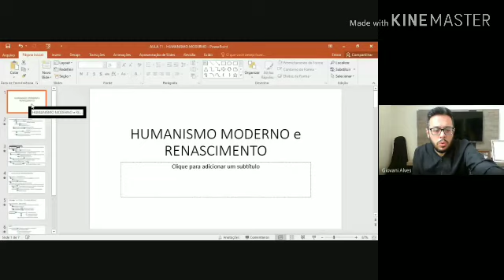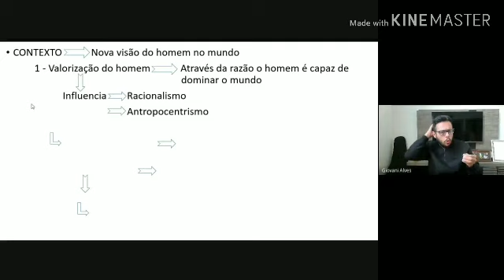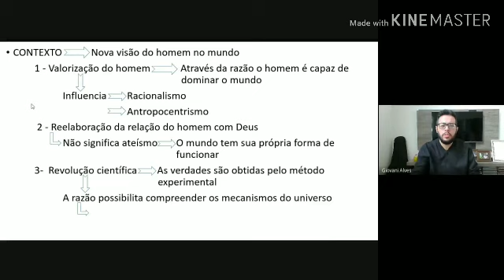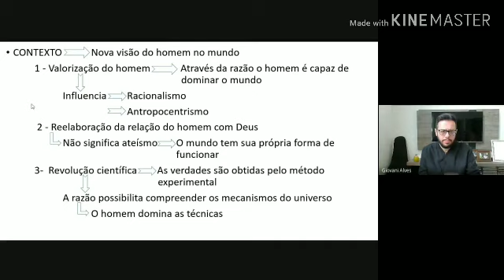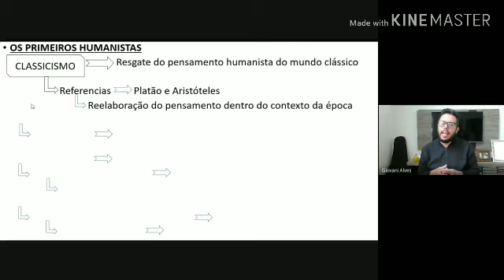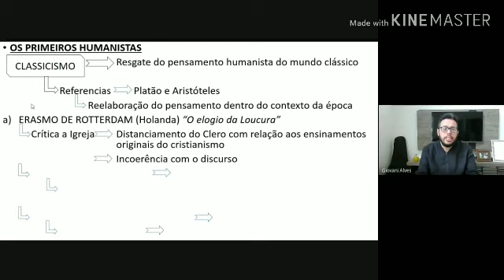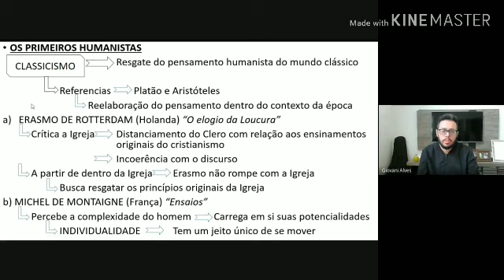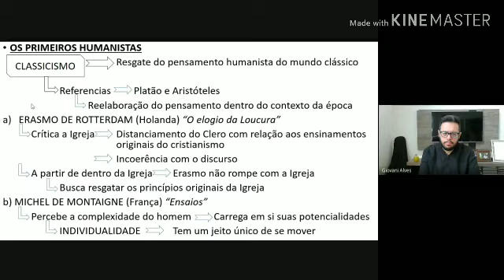AULA 10 - HUMANISMO e RENASCIMENTO - PARTE 1 - ERASMO DE ROTTERDÃ/ MICHEL DE MONTAIGNE